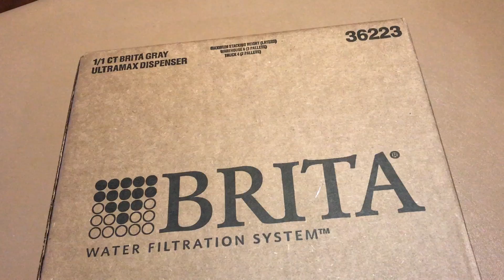Brita 18 Cup UltraMax Water Dispenser Unboxing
Brita 18 Cup UltraMax Water Dispenser Unboxing (link below)
- holds 18 cups or 1.13 gallons of water
- Height 10.47"; Width 5.67"; Length/Depth 14.37"; Weight 3 pounds

Specs:
- 18 cup Brita UltraMax Water Dispenser with 1 easy to change filter
- Space efficient water filtration system with extra large 18 cup capacity easily fits in refrigerator
- Filtered water dispenser with spigot for dispensing water
- Flip top lid for easy refilling
- Filter indicator tracks when to change the water filter, every 40 gallons or approximately every 2 months